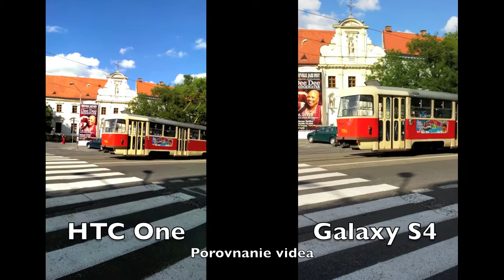Porovnanie | HTC One vs. Samsung Galaxy S4 | Videotest č.1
Porovnávacie video k článku Porovnanie | HTC One vs. Galaxy S4 vs. Xperia Z | Fotoaparát na Mojandroid.sk